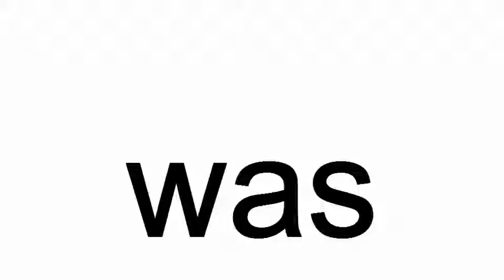was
was. The cat was in the box.